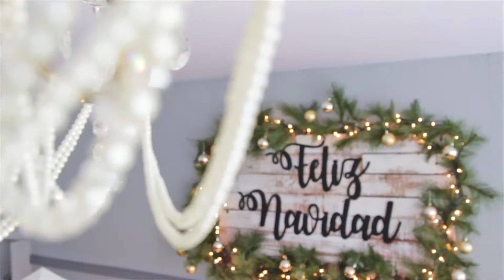Pineda & Coronado [Navidad 2017]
A través de la mirada inocente de los niños, veremos que la magia de la navidad radica en generar el momento de reencontrarnos, vernos, sentirnos y vivir juntos cosas inolvidables.

Sólo soñando es que la magia se materializa...
La creación de momentos inolvidables es nuestra especialidad, te invitamos a compartirlo.

ESTAS EN LA LISTA?

Registrate para recibir nuestro boletín y sé el primero en enterarte de nuestros nuevos sets, fotos, locaciones y muchos más.